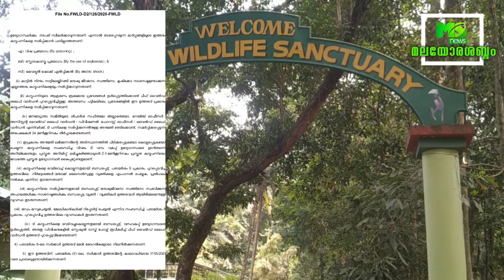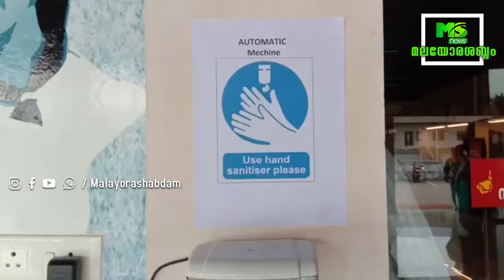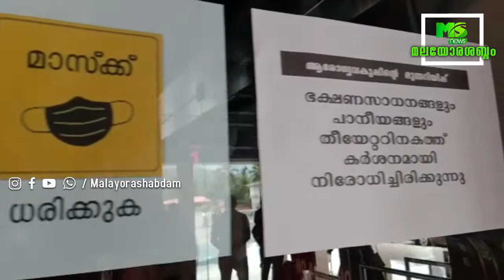നാട്ടിലിറങ്ങുന്ന കാട്ടുപന്നിയെ വെളിവെയ്ക്കാൻ പുതിയ മാർഗ്ഗനിർദ്ദേശം പുറത്തിറക്കി...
നാട്ടിലിറങ്ങുന്ന കാട്ടുപന്നിയെ വെളിവെയ്ക്കാൻ പുതിയ മാർഗ്ഗനിർദ്ദേശം പുറത്തിറക്കി... (പ്രധാന വാർത്തകൾ 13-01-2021)